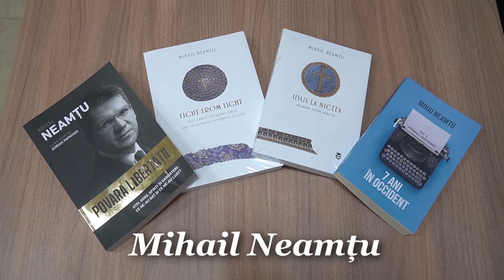Universitatea și sensul vieții (partea I, Oradea, 13 aprilie 2022)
🔴 REVOLUT: GB45REVO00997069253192 (IBAN), BIC: REVOGB21, Revolut address: Str. Iuliu Toader; Bl 102, Sc. C, Apt. 26; 310271, Arad, România.

AUDIO:
🔴 Listen to our podcast on Spotify